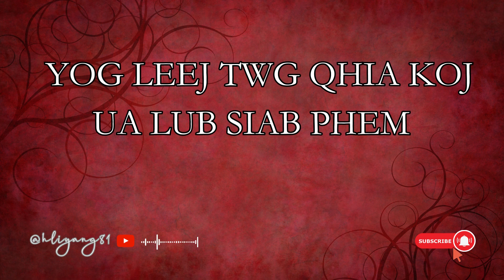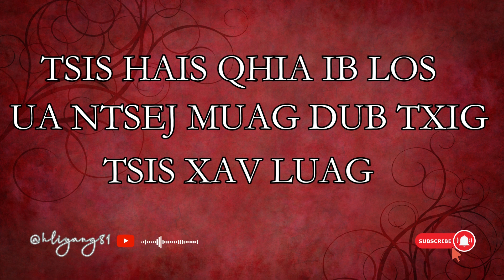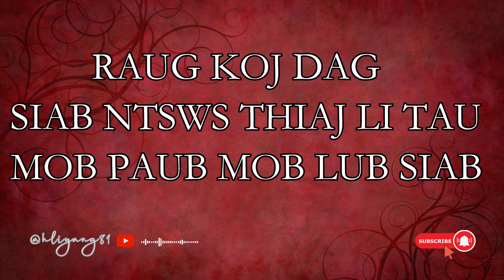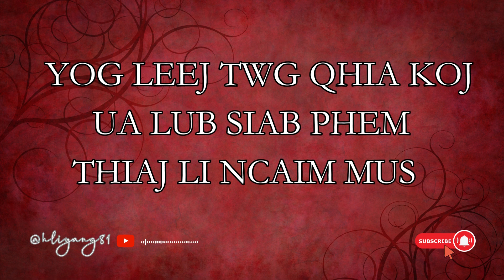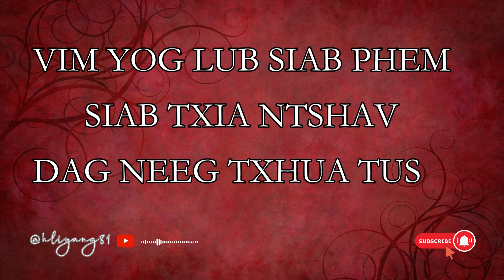Zuag Vaj - Siab Coob [Karaoke]